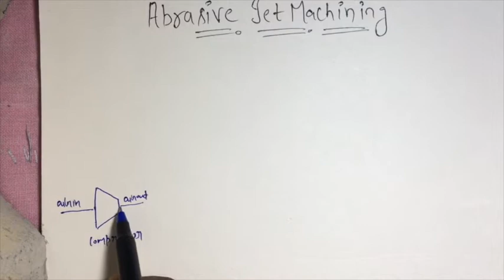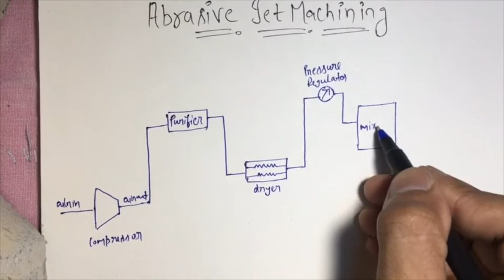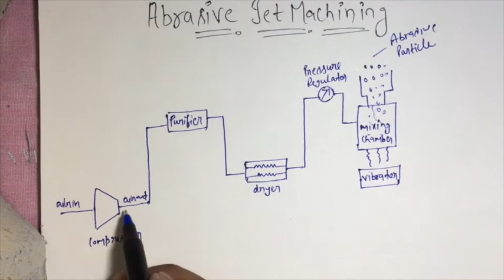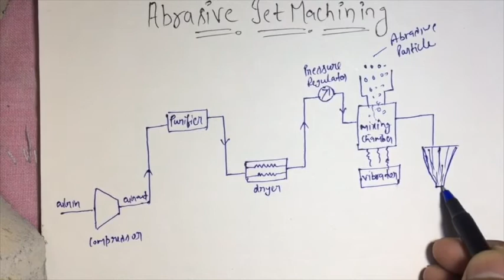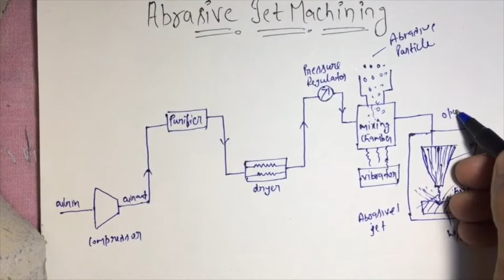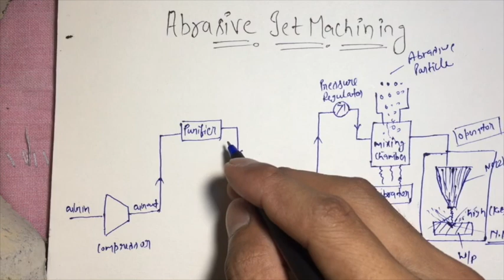7. Abrasive Jet Machining | Working of Abrasive Jet Machining | In Hindi | (AJM)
Hi frnds..

Is video mai mne aapko Abrasive Jet Machining, Working of Abrasive Jet Machining (AJM) ko acche samjhaya hai. Ummeed hai appko ye video pasand aayegi.
Dosto app videoko  dekhiyega or acchi lage to isse like kijiyega, share kijiyega agar appka koi sawal ho app comment mai poch sakte hai, mai jarue reply karunga.

This channel is all about Mechanical Engineering.